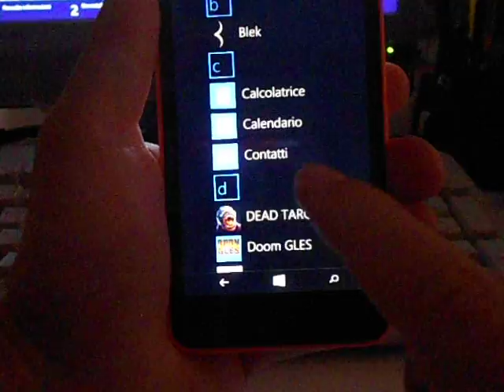Nokia Lumia 630 - Game - Dead Target: Zombie